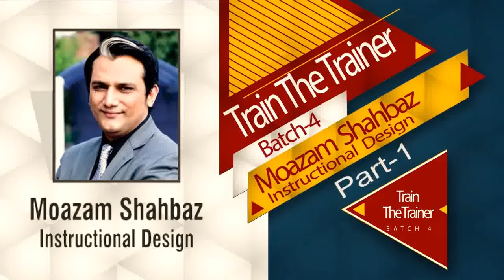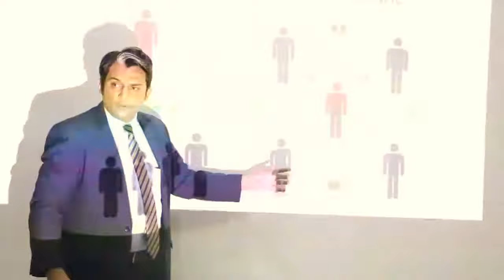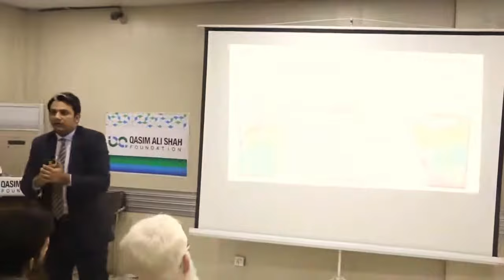Instructional Design -Best Tips in Urdu/Hindi | Part - 1| Moazam Shahbaz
Instructional Design -By Moazam Shahbaz | Basic Tips in Urdu/Hindi